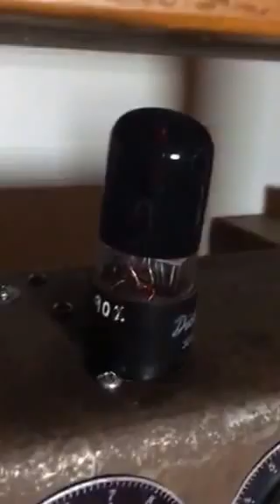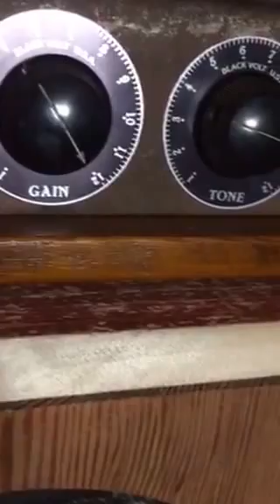Ryan Richter Plays the new 10 watt / 2 X 10" Bi Directional Black Volt Prototype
This is a prototype of a 10 Watt Black Volt Amp. It is paired with our revolutionary new Bi Directional 2 X 10" Speaker Cab.
Head and cab are hand built with vintage tone woods.
The simplicity of design and touch sensitivity gives immediacy from the pick to the amplified signal.
Powered by 1 - Dual Triode pre amp tube and 1 6V6GT power tube. Note the clarity and note definition that is maintained even in the heavy overdriving of the circuit.
World class tone and dynamics control with no drive pedals needed.
All components in all BV amps are carefully hand selected .